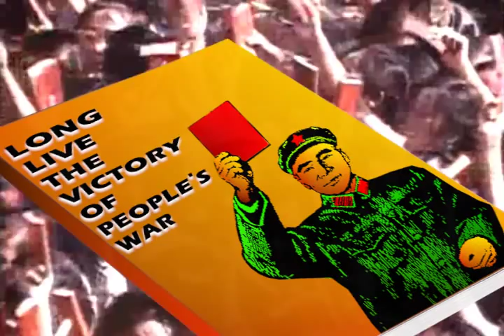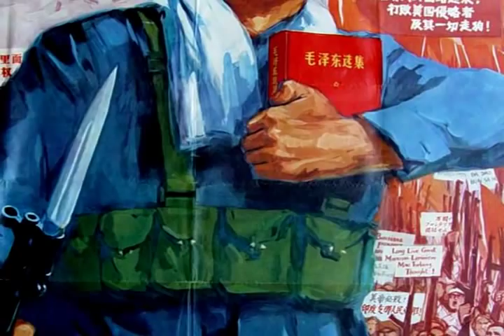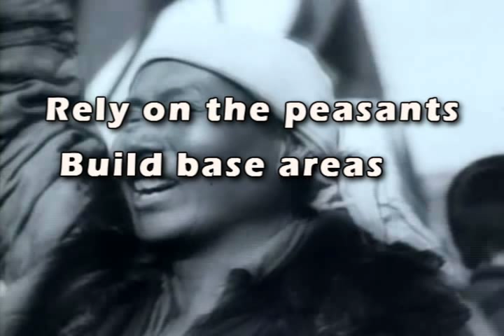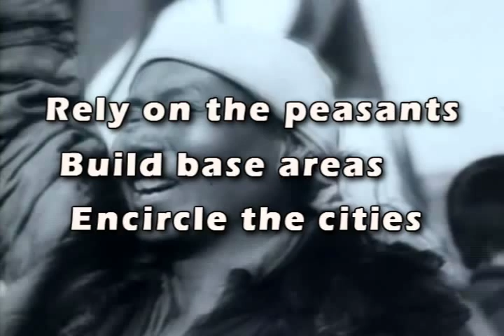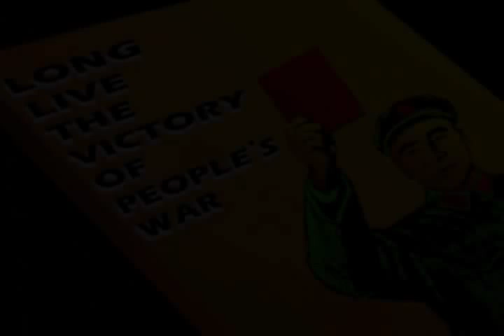Long Live the Victory of People's War!, Part 1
Comrade Lin Biao on people's war. From IRTR.